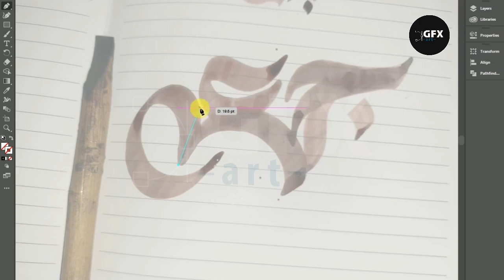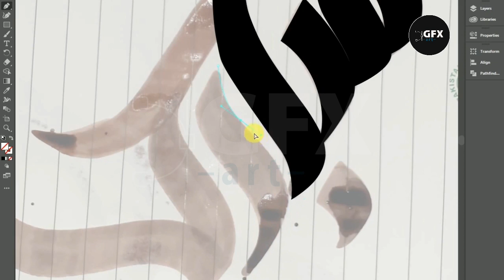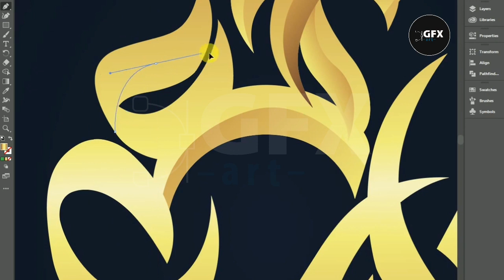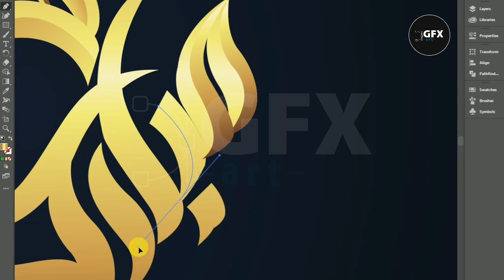Arabic calligraphy (Juma Mubarak)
Background theme use in this video

But You Must Include The Following In Your Video Description (Copy & Paste):

Song: Unknown
Artist: Unknown